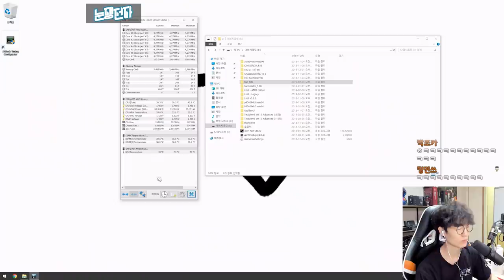라이젠 2700X + 커스텀 수냉 + 60만원짜리램으로 배그를 해보면?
제품명 : AMD 라이젠7 2700X
가격 : 30몇만원
출시일 : 18년

요약
1. 와
2. 진짜 게임은
3. 못해먹겠다.